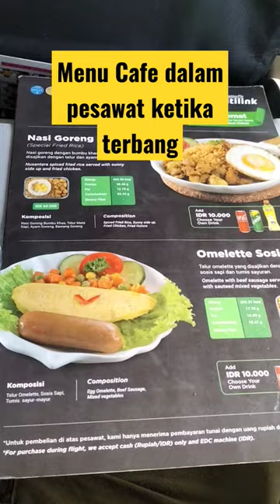MENU ON BOARD